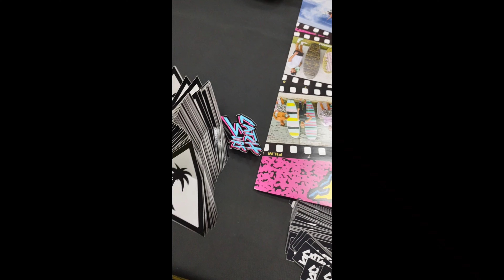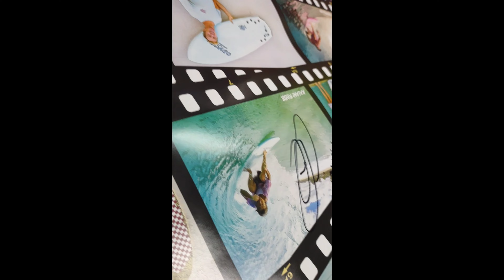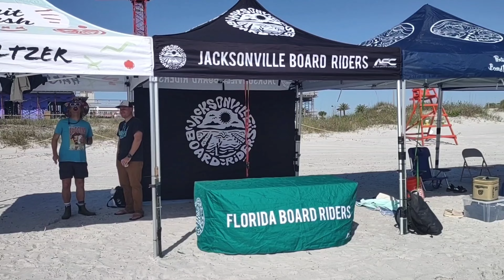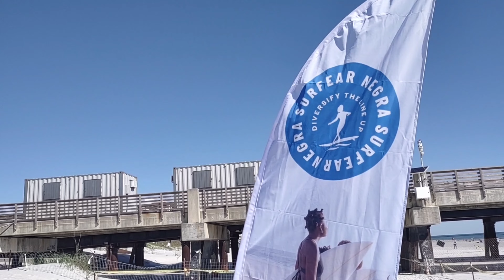Red Bull Foam Wreckers Jacksonville Beach, Florida 2022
Aloha,

   Thank you for being here. I had so much fun today at this event. I met a lot of cool people and I hope you enjoy this quick upload of the day with only the footage from my phone. I'll be getting the vivitar footage up next.

Love,

Jeremie